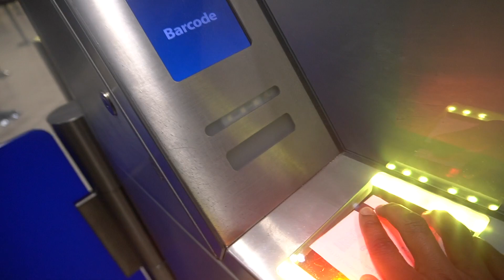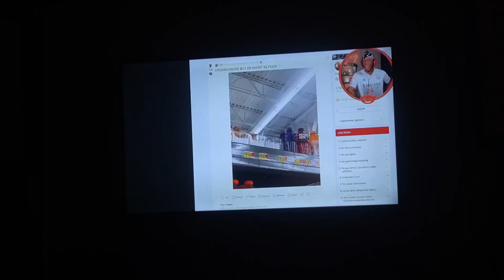MEET MY NEW TEAMMATES…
MAIN CHANNEL: Mkfray